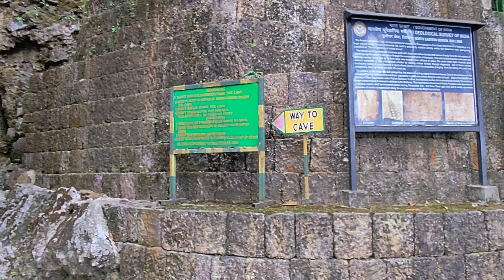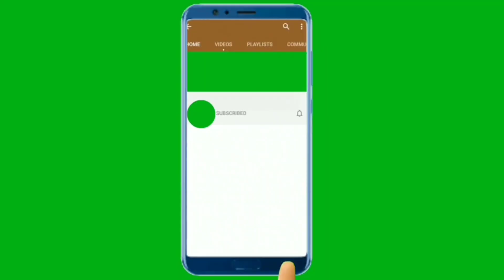Cherrapunji Day2(Part ii),Arwah Cave/চেৰাপুঞ্জীৰ আৰৱাহ গুফা,দুপৰীয়া ক'ত খালোচাওঁ আহকVideoটিৰ যোগেদি